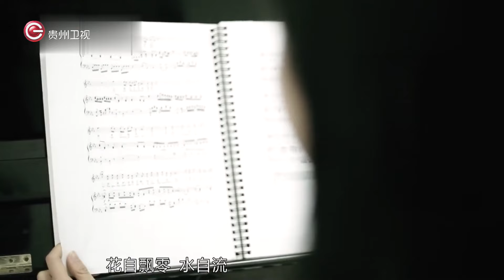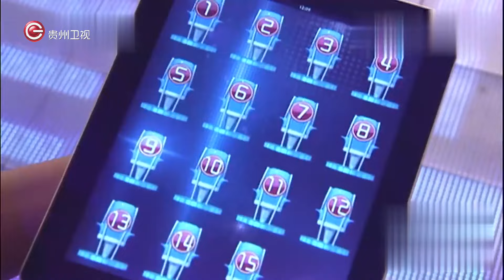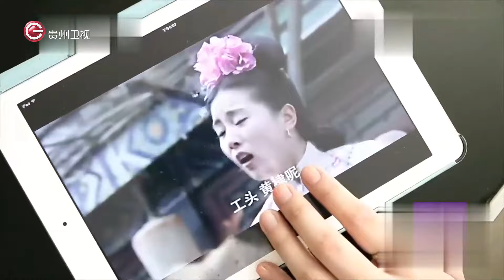古典美女孩含泪拒绝泰国小伙和稳重大哥的表白,直言:我只对他一见钟情【非常完美】